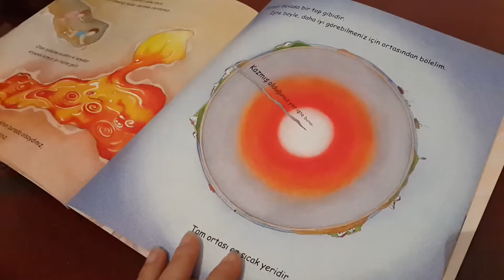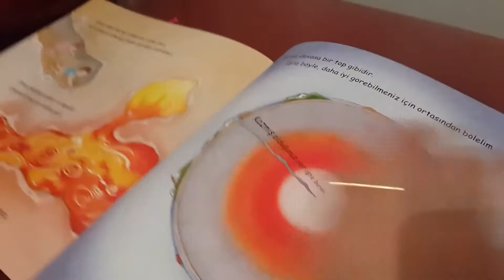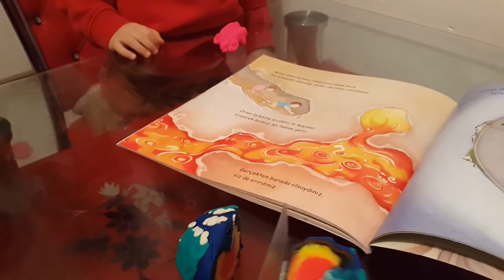Dünya'nın İçini Keşfediyoruz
Dünyanın içindeki katmanları adlandirmadan, yapısal özelliklerine göre inceliyoruz. İç merkez kısmının sıcak olduğunu; dışarı doğru gittikçe soğudugunu ve yapısının değiştiğini keşfediyoruz.